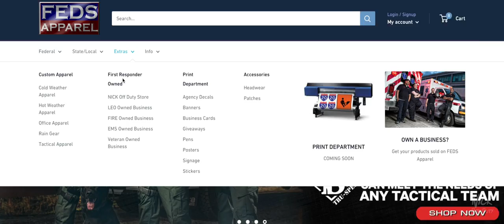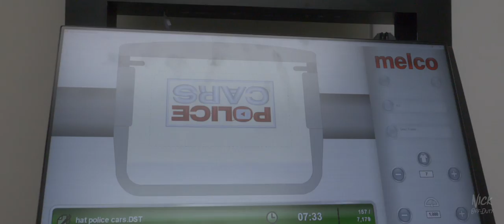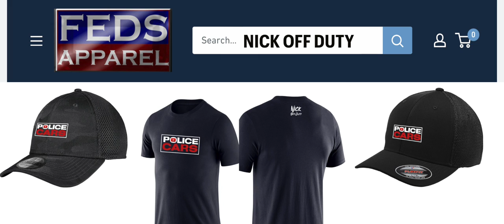He bought a FULLY FUNCTIONAL FIRE TRUCK for $12,000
what do you do when you spot a fully functional 1997 Pierce Pumper on Craigslist in Hialeah for $12,000. Well if you are Randall from Feds Apparel you buy it! Check out what he has planned for it in the future.

Lenses-
35-100mm main cinematic
12-35mm main vlogging

Music Creds: